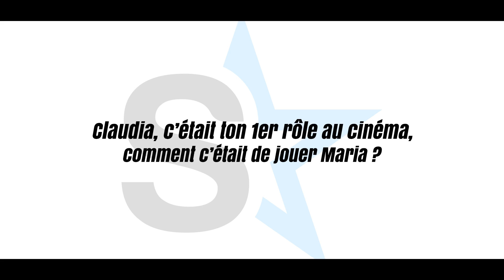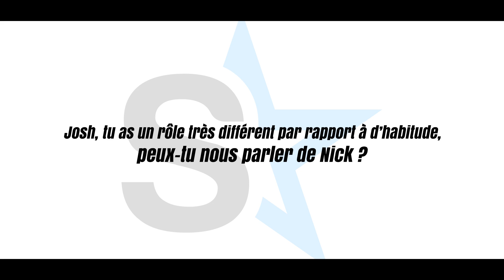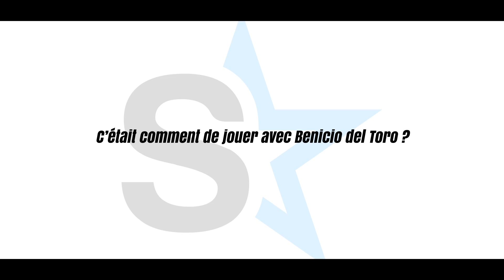Interview Josh Hutcherson & Claudia Traisac [Paradise Lost]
A l'occasion de la sortie du film Paradise Lost, L'équipe de Skyrock.com a interviewé Josh Hutcherson et Claudia Traisac !

Découvre-vite leurs réponses !